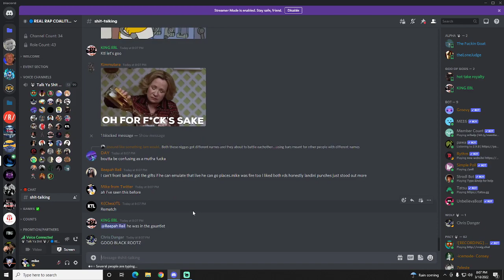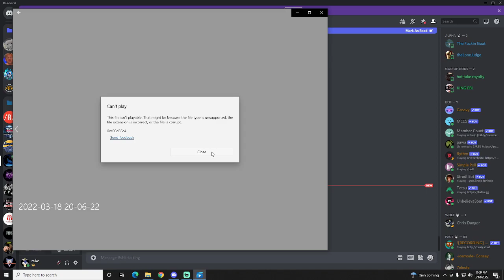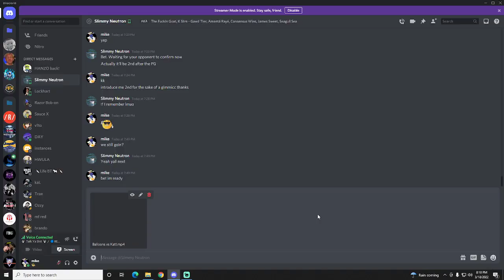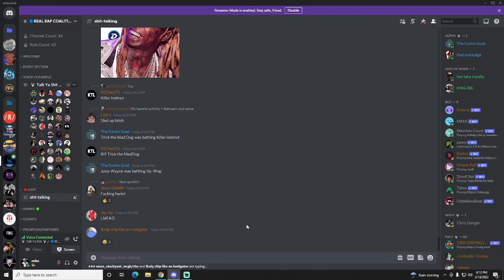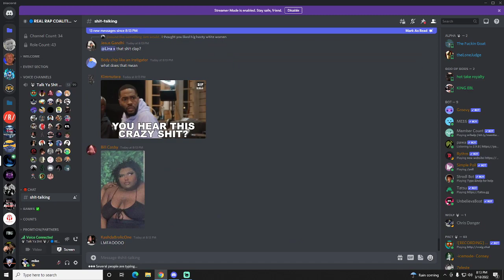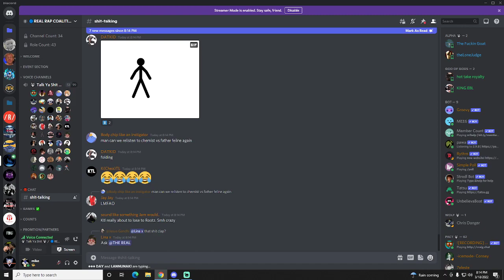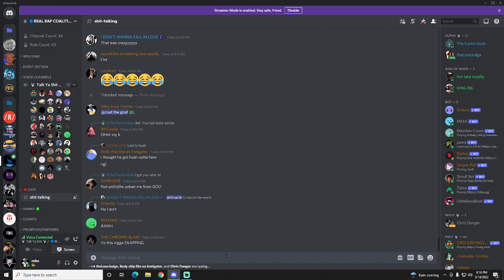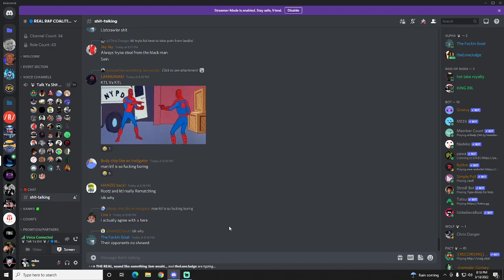Killer Instinct(KTL) vs Du-Wop(BlackRootz)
An exciting matchup from RRC's "Never Trust a Soul 2" Alias card. Both of their original opponents no showed the card so Killer Instinct and Du-Wop faced off against each other. Killer Instinct  vs Du-Wop.. who will win?